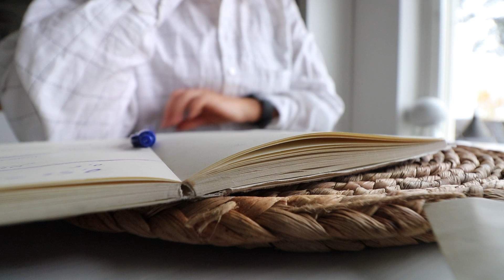Panokset ei välttämättä riitä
Semmottii tällä kertaa

Videon tuotteet on saatu Junkyard.fi:stä.

Alekoodi:
KAROLIINATUO15
15% alennus yli 50€ ostoksiin
Koodi ei koske aletuotteita